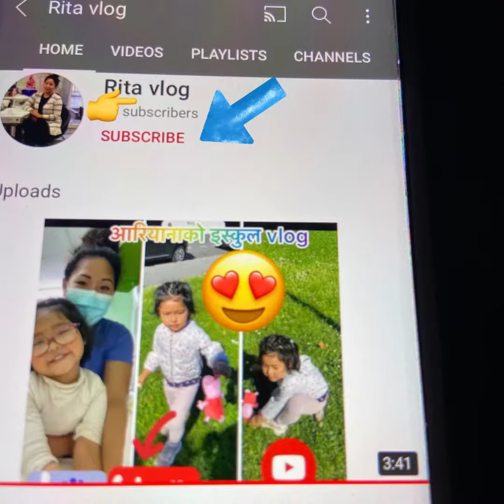मुला र बन्दाको अचार (radish and cabbage pickle